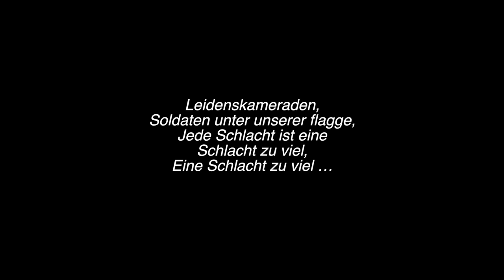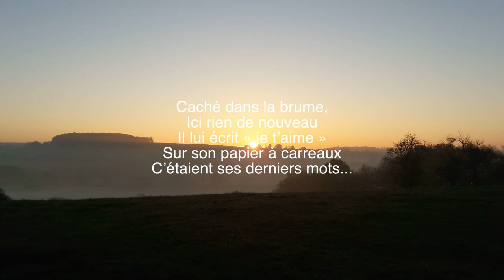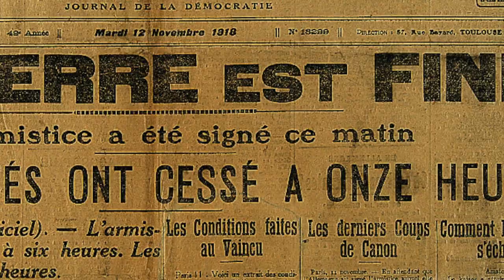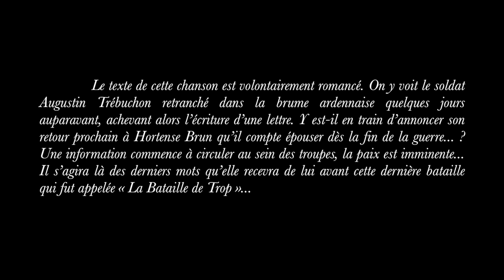UNE BATAILLE DE TROP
Vidéo officielle de la chanson écrite à la mémoire du soldat de 1ère classe Augustin Trébuchon, "Dernier des Tombés" lors de la Grande Guerre .
Interprétation : Chorales de l’ensemble scolaire La Salle - Mabillon - Sacré - Coeur - Saint-Joseph et école de Bazeilles (Ardennes)
Auteur-compositeur : Cédric PRESSACCO
Cadreurs : Pierre CHEMIN, Louis TRANCART, Arthur LOTH
Photographie : Aurélien LAUDY